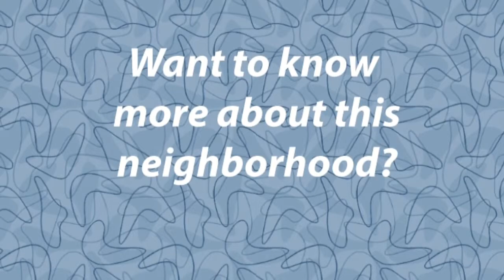Fremont, Seattle - On The Road With Roger | Roger Morris Real Estate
Fremont! On the Road with Roger - Roger Morris Real Estate, Seattle, WA | Today's episode is all about the Fremont neighborhood in Seattle, Washington. Fremont is a fun and quirky neighborhood with lots of dining and shopping. Fremont Sunday Market is one of the highlights along with the Solstice Parade, featuring naked bicycle riders (which you will not see me doing)! Kumbayah moments!!!